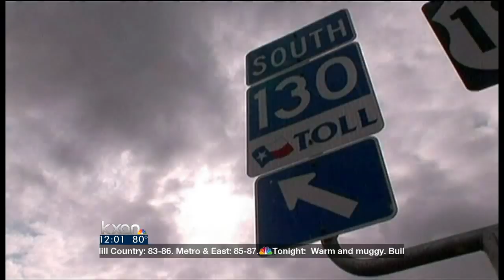State Highway 130 opens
The southern stretch of State Highway 130 has opened.